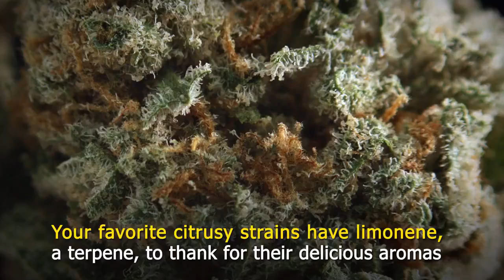What is Limonene in a Marijuana Plant?